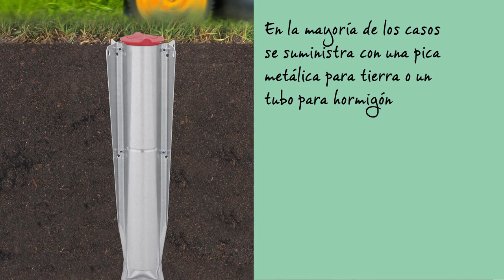Tendedero Tipo Paraguas Topspinner | Brabantia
Con el Tendedero tipo paraguas Topspinner se puede secar la colada al aire libre de forma rápida y conveniente gracias a su diseño giratorio. Con hasta 50 metros de cuerdas para tender de gran calidad. Provisto de un sistema tipo paraguas de fácil manejo. El tenedero gira de forma independiente sin que gire el poste, pudiendo así acercar hacia uno la parte de las cuerdas de tender que se desee. Responde a un diseño de baja fricción para que los brazos del tendedero giren suavemente incluso cargados de ropa húmeda. Esto significa que el Topspinner también gira con el viento con mayor facilidad, lo que hace que la colada se seque todavía más rápido.

Y no olvides que tender la ropa al aire libre es ideal porque:

- Se impregna la ropa de una fragancia fresca
- ¡No se gasta nada en electricidad!
- Se miman las prendas
- ¡Y es mejor para el medio ambiente!

La colección de tendederos tipo paraguas de Brabantia incluye los siguientes artículos: Essential, Topspinner, SmartLift, Lift-O-Matic y WallFix.